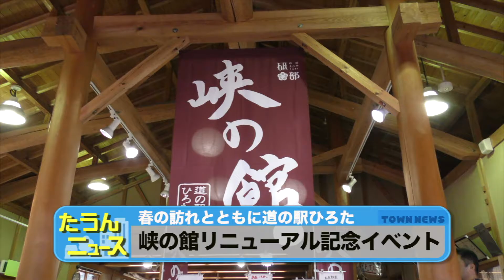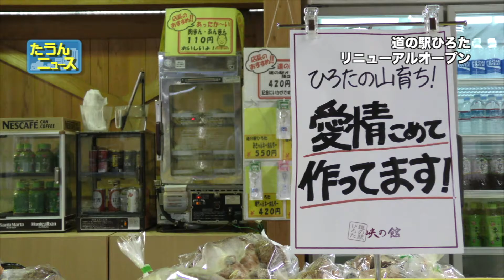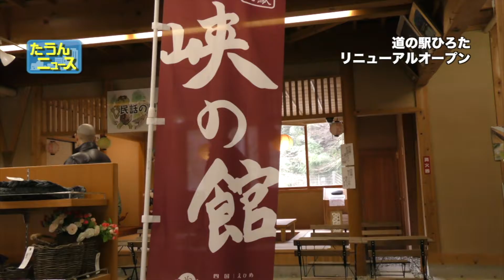たうんニュース2017年3月「峡の館リニューアル記念イベント」